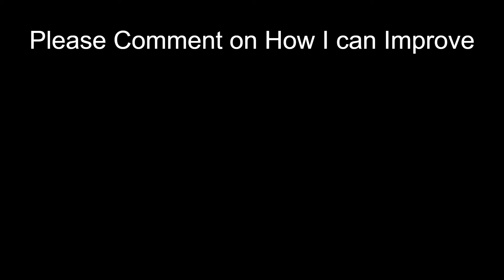Ironorca, The Start of a New Chanel: Minecraft Bedwars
Today I am Playing bedwars, I'm new so I am still learning, hope you enjoy.